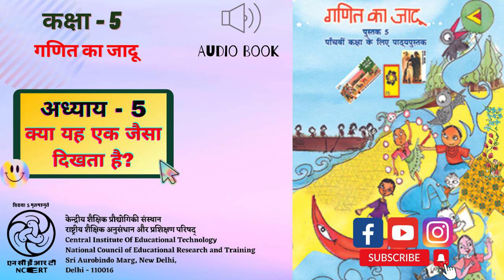अध्याय 5 - क्या यह एक जैसा दिखाई देता है?